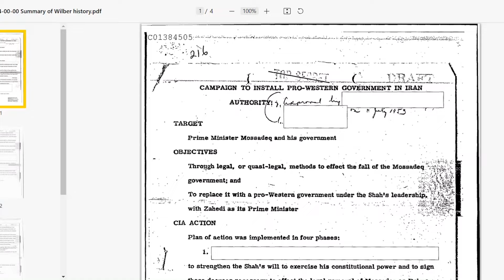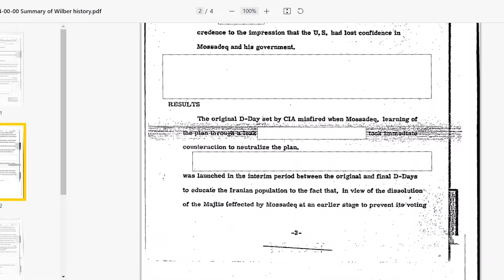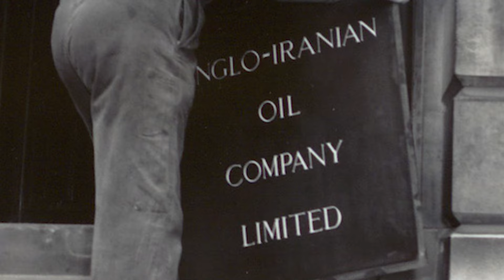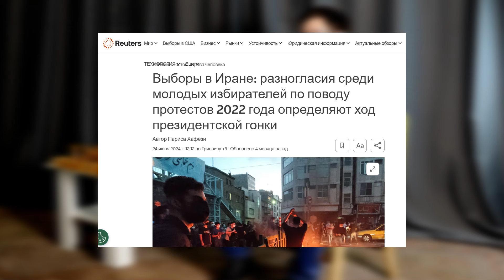Скрытые связи Ирана с Западом: инвестиции Франции, конституция из Парижа, ЦРУ и британская нефть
Иран считается одним из главных врагов США и Запада, в частности на Ближнем Востоке. Кандидат в президенты США Дональд Трамп подозревает Тегеран в причастности к покушению на него. Но что мы знаем о реальных связях Ирана с Западом? Интервью с политологом-иранистом Ильей Васькиным раскрывает новые стороны взаимоотношений Исламской Республики и стран Запада.

Поддержите этот выпуск реакциями и помогите в его распространении, друзья.

Также смотрим новый выпуск - как сегодня живут страны Африки и чем зарабатывают, какие интересы на континенте есть у глобальных держав и у России

3 Ways Iran is Connected to the West You Never Knew

Iran is considered one of the main enemies of the US and the West. US presidential candidate Donald Trump suspects Tehran of involvement in an assassination attempt on him. But what do we know about Iran's real ties with the West? An interview with Iranian political scientist Ilya Vaskin reveals new sides of the relationship between the Islamic Republic and Western countries.

How did it happen that the constitution of Islamic Iran was based on the constitution of the 5th French Republic? And why officials in Iran quote Western education. Why is France investing in the development of the Iranian economy and building factories in Iran? Not without European help, Iran has managed to become the capital of science and industry of the entire Middle East: the country produces more than 1 million cars a year (more than Russia).

Support this issue with reactions and help spreading it, friends, knowledge is power!